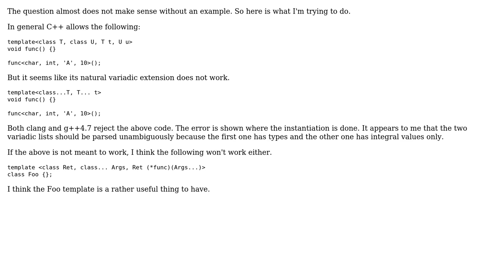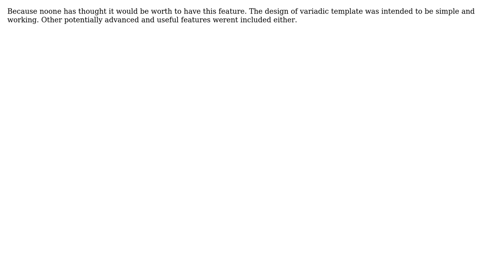Why is using an integral value parameter pack disallowed after a type parameter pack in C++11?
With thanks & praise to God, and with thanks to the many people who have made this project possible! | Content (except music & images) licensed under CC BY-SA | Music | Images & others | With thanks to user Sumant user Johannes Schaub - litb user Aaron McDaid and the Stack Exchange Network Trademarks are property of their respective owners. You are responsible for your own actions.